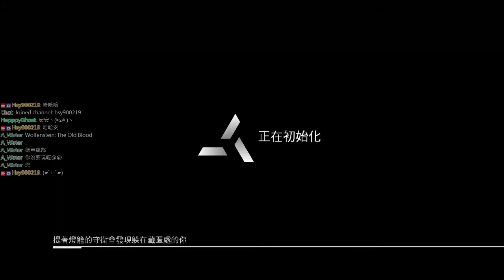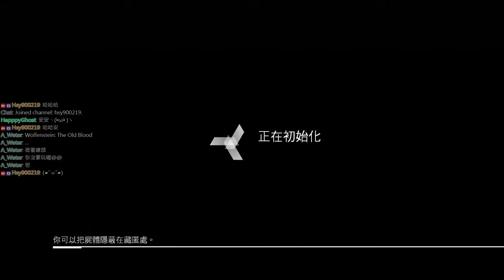【Yi】PS4 刺客教條 編年史 中國 #7